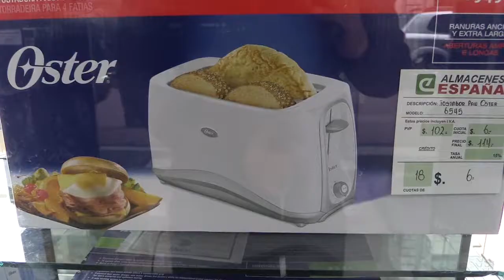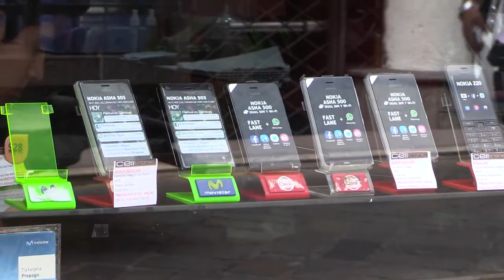LAS MADRES MODERNAS COMBINAN EL AFECTO CON LA TECNOLOGÍA EN SU DÍA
LA TECNOLOGÍA ESTÁ GANANDO LA BATALLA A LA LÍNEA BLANCA EN LO QUE RESPECTA A LAS PREFERENCIAS DE REGALOS POR EL DÍA DE LA MADRE.
UNSIÓN TELEVISIÓN CONSULTÓ A TRES FUTURAS HOMENAJEADAS, QUIENES  COMENTARON QUE SI BIEN EL MEJOR REGALO PARA ELLAS ES EL CARIÑO Y EL AFECTO DE SU FAMILIA, NO ESTARÍA MAL PONERSE A LA PAR DE LA TECNOLOGIA ACTUAL.